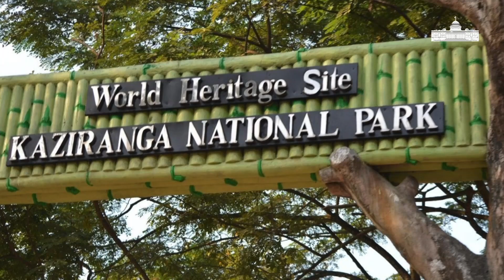President Kovind inaugurates an exhibition on Kaziranga National Park and Tiger Reserve, Assam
President Ram Nath Kovind inaugurated an exhibition on Kaziranga National Park and Tiger Reserve, Assam on February 27, 2020. The President was briefed about wildlife-friendly-initiatives. He exhorted the Government and people of Assam to take forward their conservation efforts.